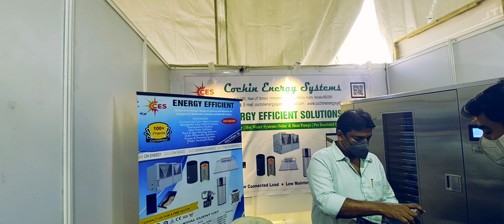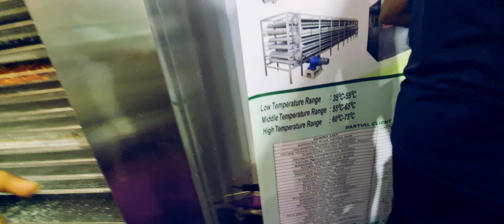Small scale business in Kerala | Fruit and Vegetable dryer dehydrator | under ₹450000 Investment.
Fruit and vegetable dryer dehydrator
new innovation
expo 2022 kerala